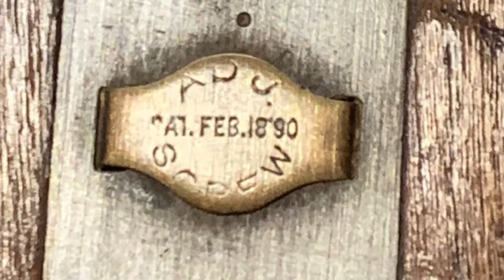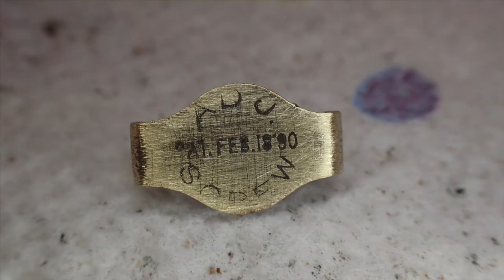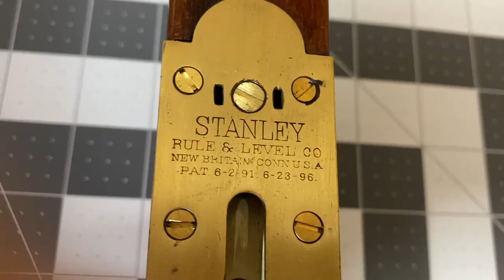Stanley Level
Refurbishing an Old 24" Stanley Level